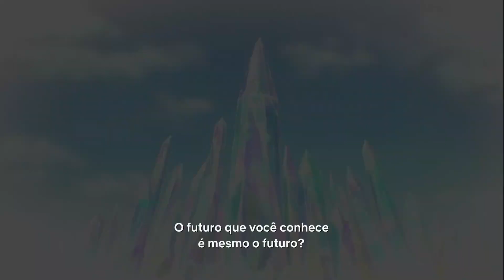PRETTY GUARDIAN SAILOR MOON COSMOS: O FILME | ANIME DE FICÇÃO CIENTÍFICA E FANTASIA CHEGA NA NETFLIX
Uma nova inimiga que ameaça destruir tudo e dominar o cosmo ataca as pessoas queridas de Sailor Moon, uma por uma.
Estrelando:Kotono Mitsuishi, Kenji Nojima, Misato Fukuen

Gêneros:
Animes de ficção científica e fantasia, Animes de ação, Japoneses, Animes shoujo, Filmes de ação e aventura, Filmes de anime

Elenco:
Kotono Mitsuishi
Kenji Nojima
Misato Fukuen
Hisako Kanemoto
Rina Sato
Ami Koshimizu
Shizuka Ito
Junko Minagawa
Sayaka Ohara
Ai Maeda
Yukiyo Fujii
Nana Mizuki
Marina Inoue
Saori Hayami
Ayane Sakura
Megumi Hayashibara

Estreia Prevista para o dia 22 de Agosto de 2024 na netflix.

Fonte: Netflix

*Verifique a disponibilidade, local e horários nos cinemas ou plataforma de streaming de sua região.

Título do Vídeo: PRETTY GUARDIAN SAILOR MOON COSMOS: O FILME | ANIME DE FICÇÃO CIENTÍFICA E FANTASIA CHEGA NA NETFLIX